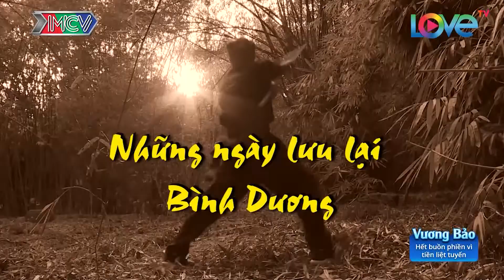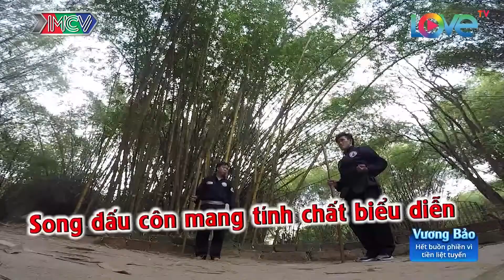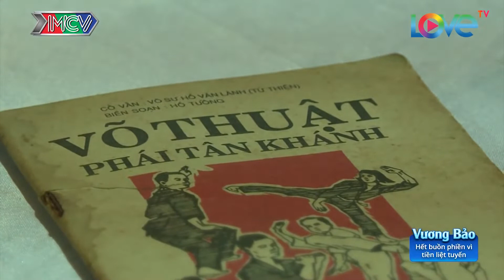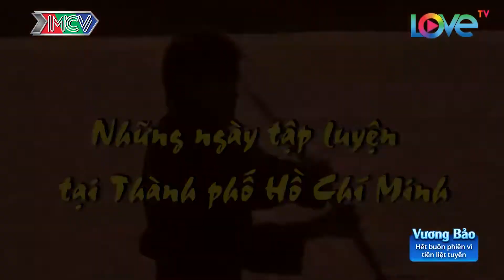Nguyễn Trần Duy Nhất Thi Đấu Đối Kháng Với Võ Sinh Môn Võ Tân Khánh Bà Trà | VÕ THUẬT VIỆT NAM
Kênh Giải Trí Người Việt Hải Ngoại - nơi giúp người Việt ở nước ngoài cập nhật những VIDEO hấp dẫn về mọi lĩnh vực đời sống của con người ở Việt Nam.